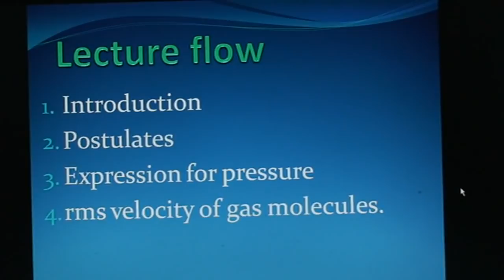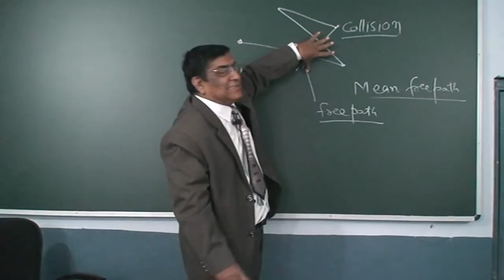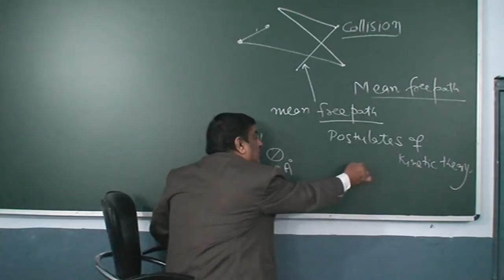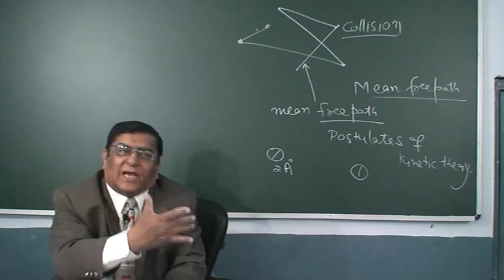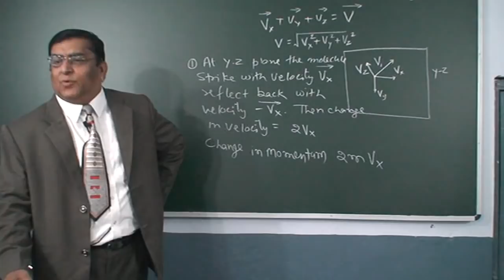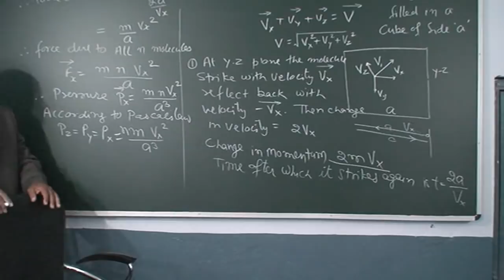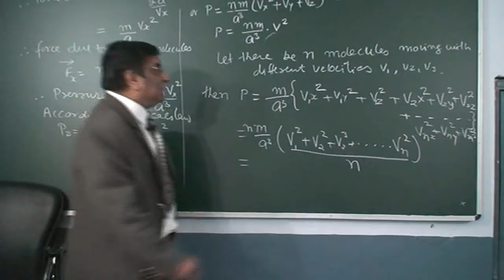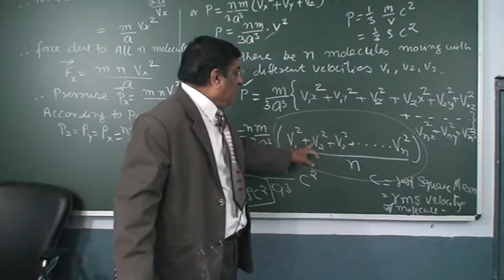XI_100.Kinetic theory